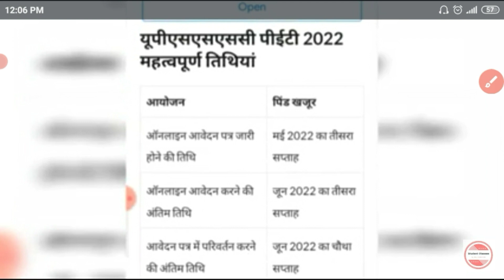UPSSSC PET REGISTRATION FORM May last ya June ke First Week tak Aa jayega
Upsssc 2022 pet/ Lekhpal exam/VDO 2018 Re Exam Kab tak hoga